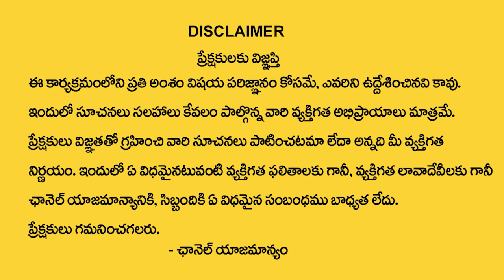Millionaire Money Mantra To Get Rich | Anantha Krishna Swamy Chitti Tantra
Watch►Millionaire Money Mantra To Get Rich | Anantha Krishna Swamy Chitti Tantra | Money Mantra